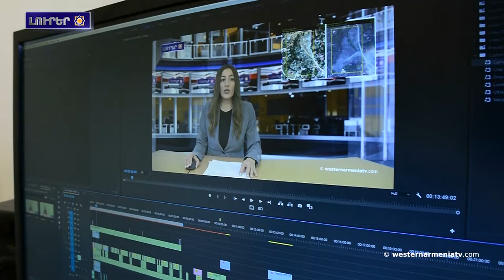Ադրբեջանցիք Բերդաձորա՝ զոհված ազատամարտիկներին նվիրված հուշահամալիրը պղծալն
1. ԱՀՀ Կառավարության խոսնակին ելույթը
2. Արցախահայերի նկատմամբ ճնշումնեն մըծանումն․Արտակ Բեգլարյան
3. Ասկերանա, Մարտակերտա ու Ստեփանակերտ քաղաքապետների դեմ մեկնարկած քրեական վարույթները անընդունելիյն. Գեղամ Ստեփանյան
4. Ադրբեջանցիք Բերդաձորա՝ զոհված ազատամարտիկներին նվիրված հուշահամալիրը պղծալն
5․ Արևմտյան Հայաստանը ու արդյունաբերությունը
6․ Արևմտյան Հայաստանա նահատակնեն․Ճեպրայել Իբլիքճյան
7. Աջակցինք Արեւմտեան Հայաստանա հեռուստատեդությանը

BANQUE DU BÉNÉFICIAIRE : 18206
SWIFT : AGRIFRPP882
IBAN : FR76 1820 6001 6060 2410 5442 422
BÉNÉFICIAIRE : Assemblée des Arméniens (AAAO)
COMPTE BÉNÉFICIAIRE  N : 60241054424